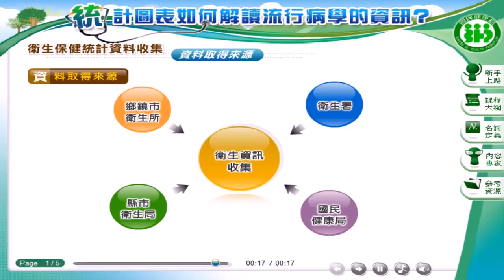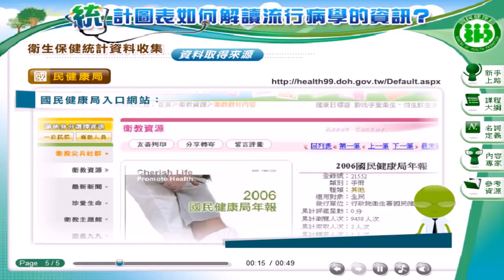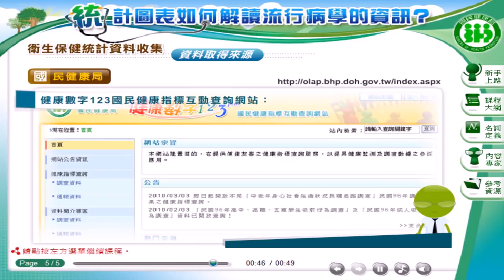「統計圖表如何解讀流行病學資訊」 資料取得來源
以應用流行病學為主題，課程內容包含:認識疾病的「危險因子」、疾病危險因子的衛教介入 、應用流行病學的人時地、統計圖表如何解讀流行病學的資訊、盛行率、發生率以及死亡率如何運用。